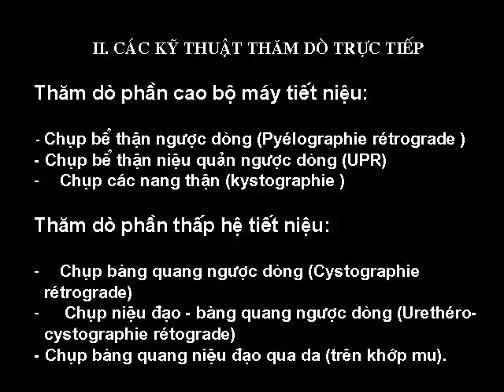2 KT THAM DO